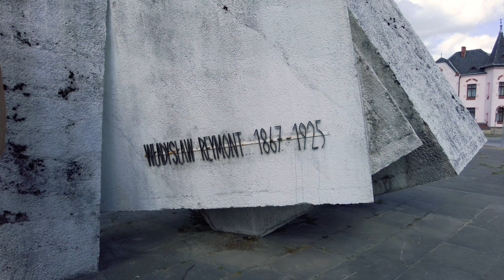Złotoryja | Wiosna 2022 | Spacer Złotoryja | Binaural Audio 🎧 [4k]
Złotoryja | Wiosna 2022 | Spacer Złotoryja

Złotoryja - miasto powiatowe w południowo-zachodniej Polsce w województwie dolnośląskim, położone nad rzeką Kaczawą. Siedziba władz powiatu złotoryjskiego.

Swoje powstanie oraz rozwój Złotoryja zawdzięcza zarówno dogodnemu położeniu na ważnym szlaku handlowym z Wrocławia do Lipska, jak i złotonośnym piaskom naniesionym w okolice Złotoryi przez pra - Bóbr i jego dopływy przed milionami lat.

Już na przełomie XII i XIIIw. na Górze Mikołaja powstało osiedle związane z intensywną eksploatacją złota. Gorączka złota w tym rejonie trwała do XIVw., chociaż również w następnych stuleciach podejmowano próby wznowienia uzyskiwania tego kruszcu.

W XV wieku miasto otoczono murami obronnymi, wzniesiono ratusz i szkołę. Rozwijały się liczne rzemiosła, np. browarnictwo i sukiennictwo.

Po wojnach napoleońskich Złotoryja była niewielkim miastem powiatowym pod względem znaczenia społeczno - politycznego.

Po Wiośnie Ludów powiat złotoryjski należał do powiatów o silnej emigracji. Wielu mieszkańców opuszczało go i wyjeżdżało do innych regionów państwa pruskiego i Niemiec w poszukiwaniu lepszych warunków życia. To wywoływało stałe zmniejszanie się ludności powiatu.

Wybuch I wojny światowej spowodował kolejne straty w ludziach. Sytuacja zaczęła się zmieniać po kilku latach od zakończenia wojny.

Po II wojnie światowej powiat złotoryjski został włączony do państwa polskiego.

W 1945 roku utworzono w Złotoryi starostwo powiatowe i powiat złotoryjski w skład, którego weszły 3 miasta: (Chojnów, świerzawa, Złotoryja) oraz 6 gmin: (Krzywa, Nowy Kościół, Pielgrzymka, Rząśnik, Strupice i Zagrodno).

00:00 Złotoryja